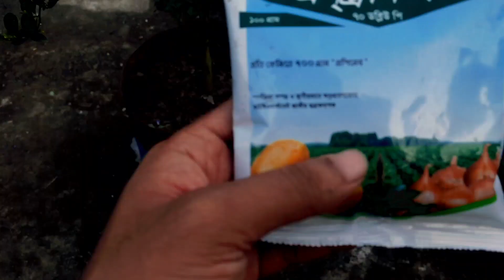কমলা, মাল্টা গাছের ডাল শুখানো সমস্যা সমাধান। ড্রাইব্যাক। ডাল উপর থেকে শুকিয়ে যাচ্ছে। plants dieback